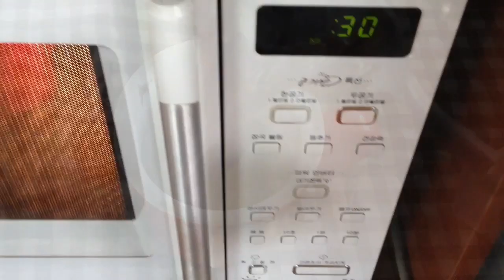[베리베이,]verybake] How to make microwave nutella banana cupcake (전자렌지 누텔라 바나나 컵케익 만들기)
전자렌지로 요렇게 맛있는 컵케익을 만들었답니다~~
바나나가 들어가서 더 향긋해요!
베리베이크로 오세요^^